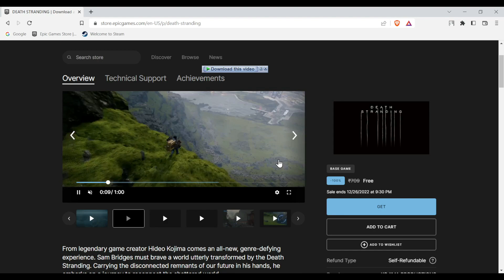DEATH STRANDING free epicstore Epic Games Store Holiday Sale